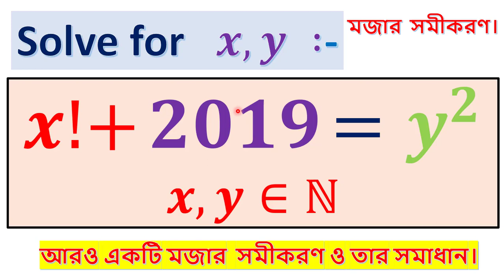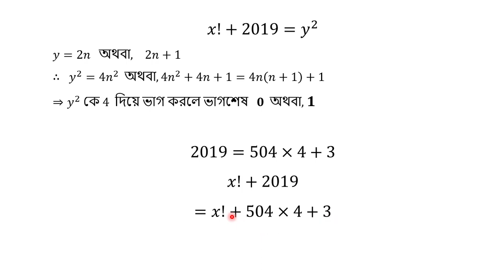Solve for x and y. একটি মজার সমীকরণ।